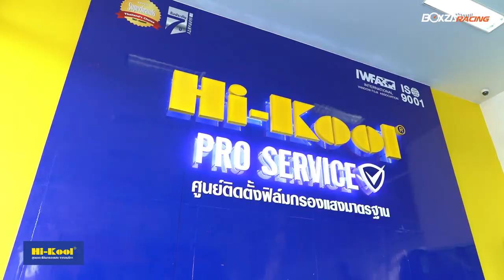Hi-Kool Ceramic Black Night ฟิล์มเซรามิคดำเกรดพรีเมี่ยม เหนือกว่าฟิล์มเซรามิคทั่วไป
Hi-Kool Ceramic Black Night ฟิล์มเซรามิคดำเกรดพรีเมี่ยม ปกป้องจากความร้อนในตอนกลางวันได้มากกว่า และให้ความคมชัดเคลียร์ใสในยามค่ำคืนมากยิ่งขึ้น ติดตามข้อมูลเพิ่มเติมได้ที่